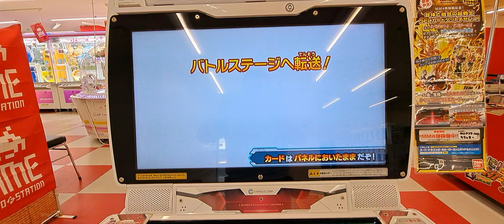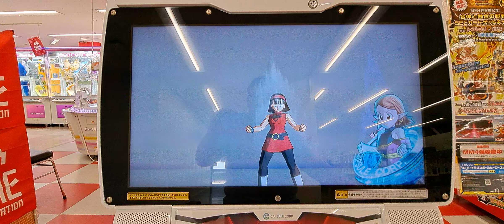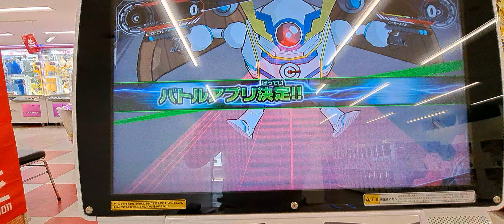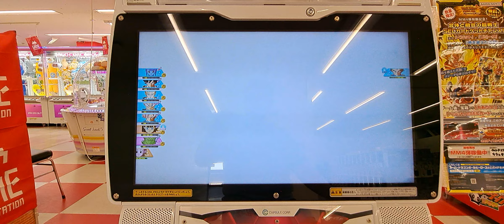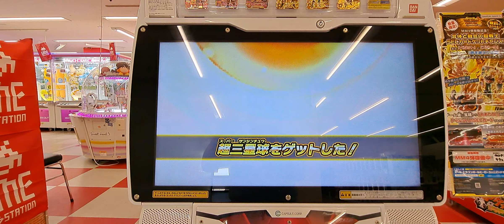「スーパードラゴンボールヒーローズ」 メテオミッション